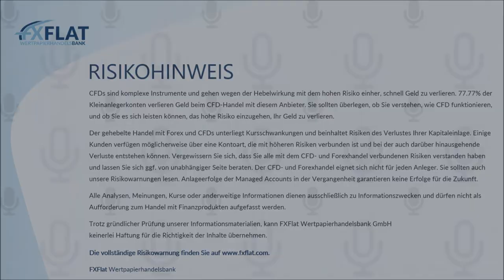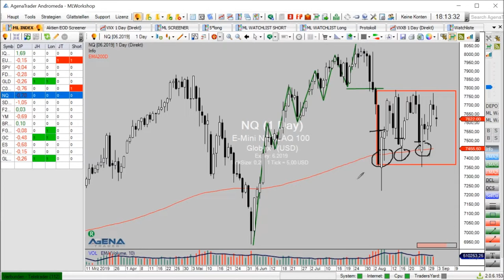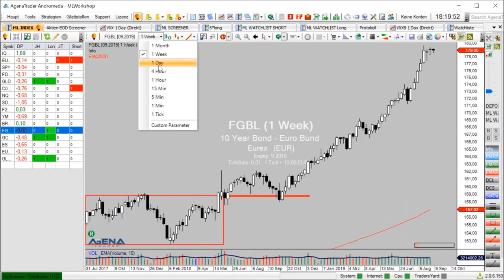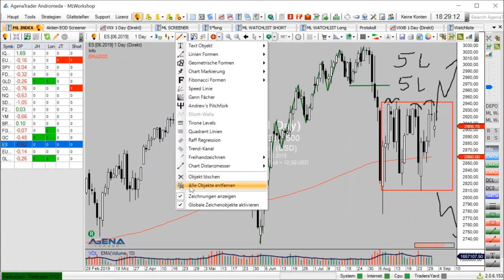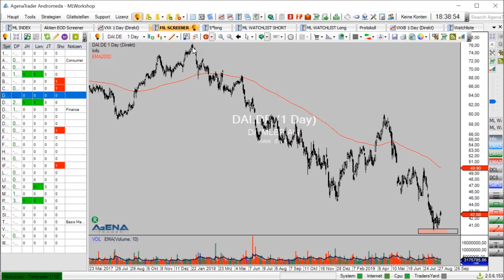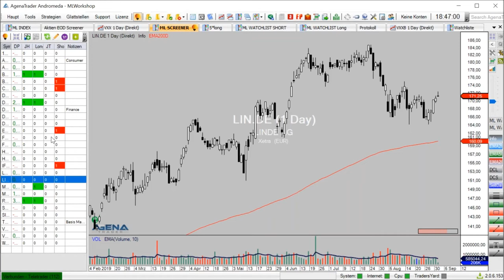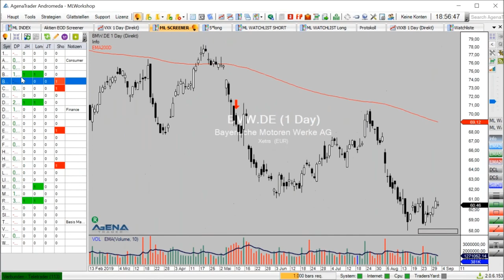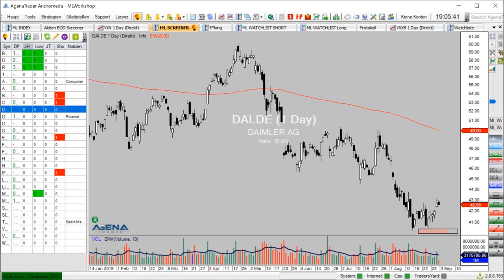Mario Lüddemann - Der große Marktausblick 02.09.2019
Mario Lüddemann, Management-Trainer & Börsen-Coach von Markttechnik erfolgreich handeln zeigt Ihnen in dieser monatlichen Webinarreihe, wie Sie  eine sinnvolle Markt- und Handelsvorbereitung machen  und die Märkte dann nach aussichtsreichen Trades durchsuchen.

Termine bei FXFlat:

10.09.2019 | 08:45 Uhr | StereoTrader - Livetrading zur Börseneröffnung am Morgen bei FXFlat
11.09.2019 | 18:00 Uhr | Mario Lüddeman - Kleines Konto groß traden
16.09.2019 | 18:00 Uhr | StereoTrader Helpdesk - Fragen & Antworten
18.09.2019 | 18:00 Uhr | Mario Lüddeman - Kleines Konto groß traden
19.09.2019 | 07:45 Uhr | Thorsten Helbig (forexPro-Systeme) - Livetrading bei FXFlat
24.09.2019 | 08:45 Uhr | StereoTrader - Livetrading zur Börseneröffnung am Morgen bei FXFlat
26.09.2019 | 14:00 Uhr | Oliver Najjar - Marktvorbereitung und Screening der Märkte für den Intradayhandel
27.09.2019 | 08:30 Uhr | Futures Roadshow in München
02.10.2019 | 07:45 Uhr | Thorsten Helbig (forexPro-Systeme) - Livetrading bei FXFlat
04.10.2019 | 14:15 Uhr | StereoTrader - NFP Livetrading bei FXFlat
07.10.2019 | 18:00 Uhr | Mario Lüddemann - Der große Marktausblick
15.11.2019 | 08:30 Uhr | Futures Roadshow in Frankfurt
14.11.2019 | 09:00 Uhr | FXFlat live auf der World of Trading in Frankfurt
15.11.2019 | 09:00 Uhr | FXFlat live auf der World of Trading in Frankfurt
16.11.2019 | 09:00 Uhr | FXFlat live auf der World of Trading in Frankfurt